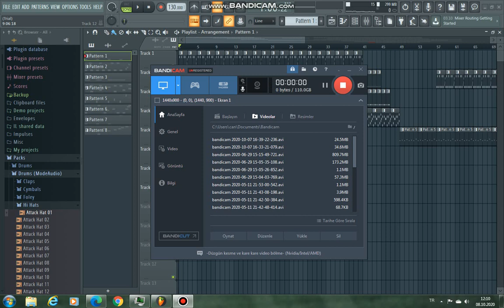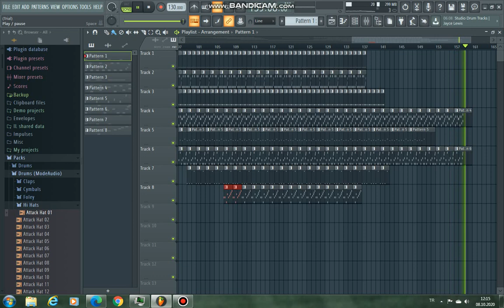Archi 46 - Coins